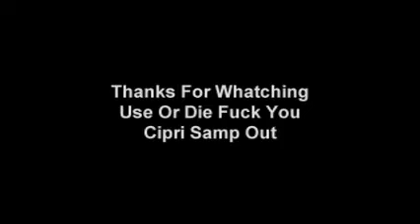As Custam Source Feat The Cipri Samo XD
created in: somewhere in 2017
was ever uploaded?: no

notes: i created this with the point of making fun of custom sources, because they were weirdly enough trending